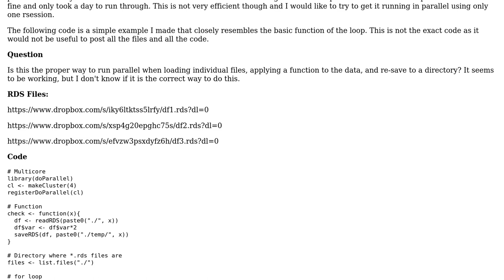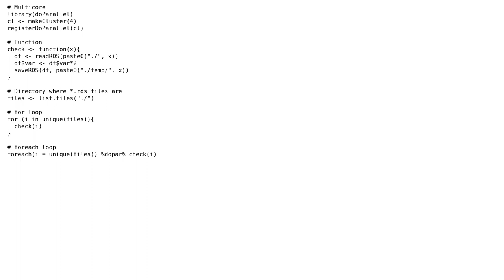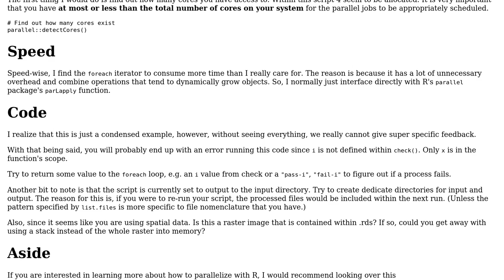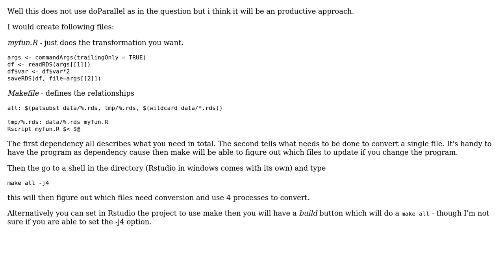Code Review: Using doParallel to cycle through \*.rds files (2 Solutions!!)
Code Review: Using doParallel to cycle through *.rds files

With thanks & praise to God, and with thanks to the many people who have made this project possible! | Content (except music & images) licensed under CC BY-SA | Music | Images & others | With thanks to user coatless user bdecaf user Amstell and the Stack Exchange Network Trademarks are property of their respective owners. You are responsible for your own actions.